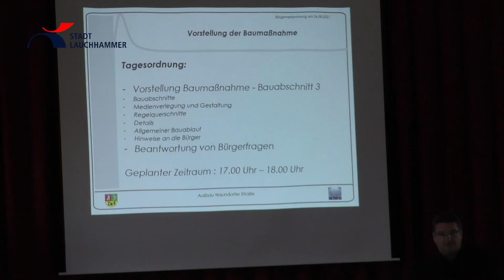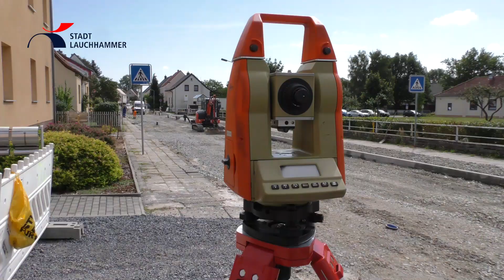Sanierung Naundorfer Straße 1 BA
Die Sanierung der Naundorfer Straße in Lauchhammer liegt voll im Zeitplan.                             Die Anwohner wurden am 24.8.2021 über den Ablauf des 2. Bauabschnittes informiert.